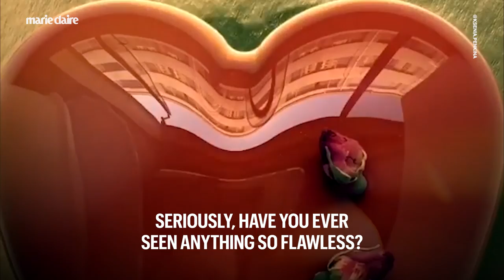There’s Nothing More Calming Than Watching These Cakes Get Glazed | Marie Claire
These cakes are too pretty to eat!